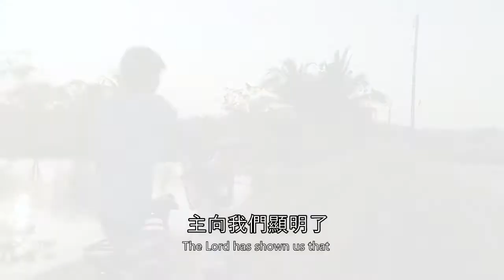鑰匙在哪裡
門鎖後面的一切美好事物都因為你沒有鑰匙而錯過，你會不會因此感到懊喪呢？聖職權柄和權鑰就是為我們帶來幸福的關鍵。我們可以如何正確運用這權鑰來造福我們和他人的生活呢？

追蹤最新資訊😁👌🏼